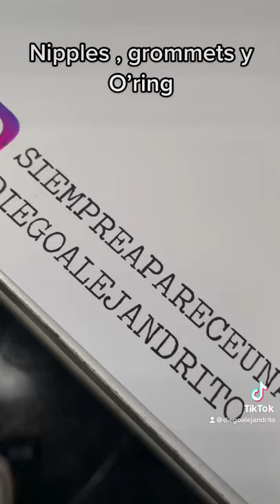Siempre aparece una tattoo: nipples, grommets y O’ring